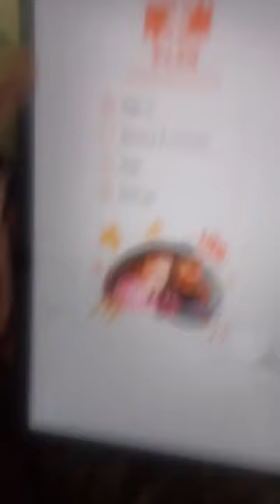9 апреля 2024 г.